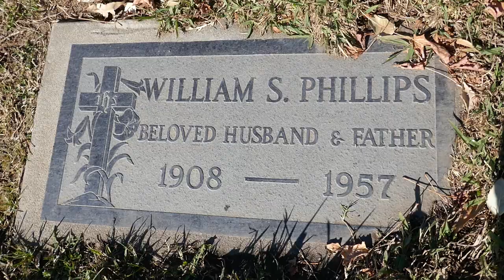Actor William Phillips Grave San Fernando Mission Cemetery Los Angeles CA USA Dec 2020 East of Eden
Actor William Phillips Grave at San Fernando Mission Catholic Cemetery in Mission Hills, Los Angeles, California, USA on December 6,  2020 Actor who was in the James Dean Movie East of Eden and others.